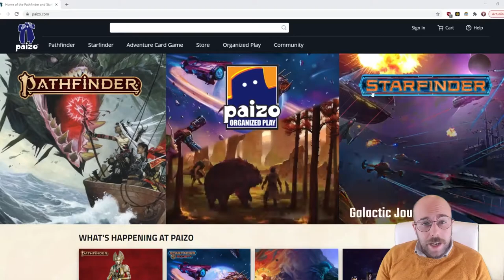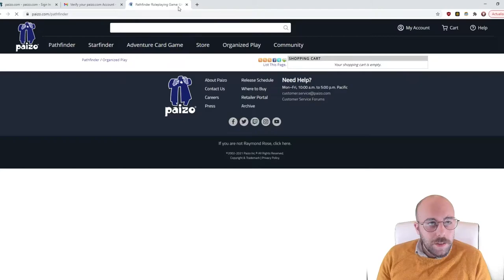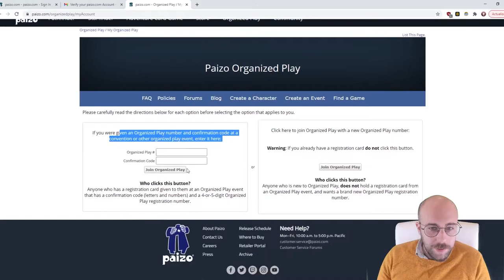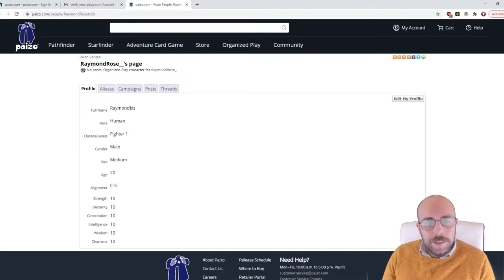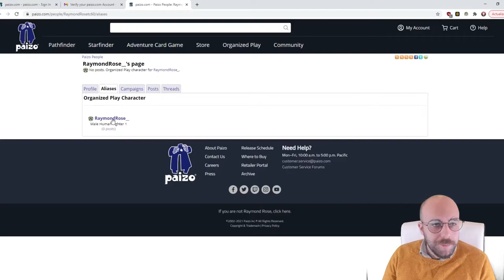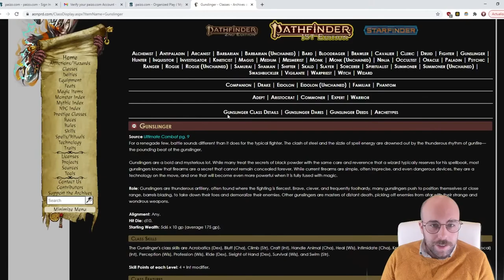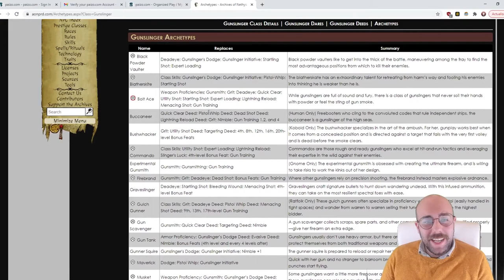Sociedad Pathfinder y Juego Organizado - La Biblioteca del Calvo - 1x01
¡Bienvenides a la Biblioteca del Calvo! En este primer episodio, cubrimos los aspectos básicos de Pathfinder y su Juego Organizado, la Sociedad Pathfinder. Una manera dinámica y ligera de jugar a rol con diferentes personas, manteniendo el mismo personaje y viéndolo avanzar a través de las mil aventuras que ofrece este maravilloso juego.

¿Necesitas material oficial en PDF? ¡Mándame un DM en Twitter y cuentáme!